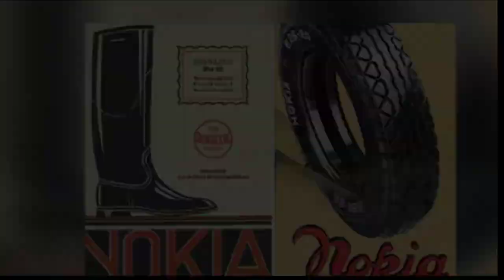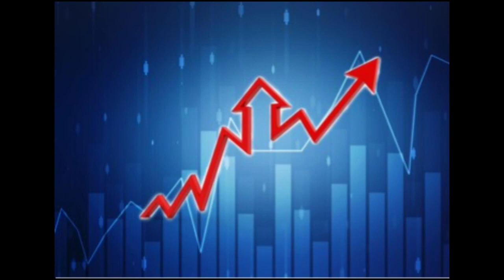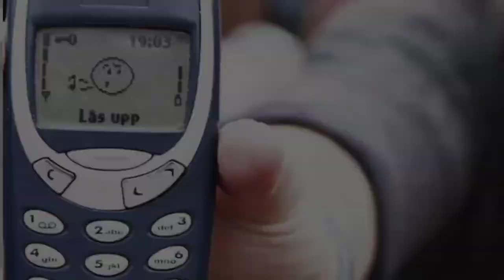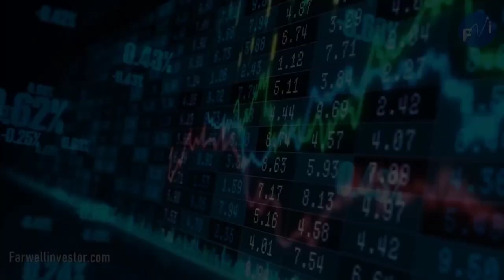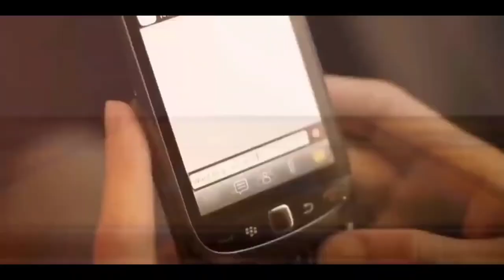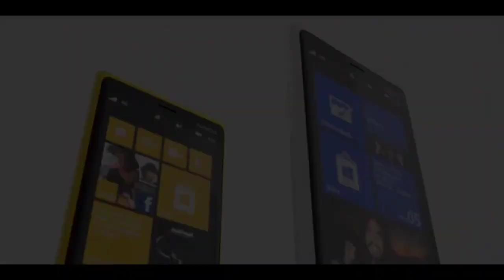De la Tala de Árboles a los Teléfonos Inteligentes: La Asombrosa Historia de Nokia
Durante la década de 1990, Nokia experimentó un rápido crecimiento y se convirtió en el líder indiscutible en la industria de los teléfonos móviles. Sus dispositivos ganaron popularidad debido a su calidad, durabilidad y una amplia gama de características innovadoras. El lanzamiento del Nokia 3310 en 2000 fue especialmente emblemático, ya que se convirtió en un fenómeno cultural gracias a su robustez y a funciones icónicas como el juego Snake. Nokia se convirtió en sinónimo de telefonía móvil, y sus dispositivos eran ampliamente reconocidos y utilizados en todo el mundo. Su éxito y dominio en la industria sentaron las bases para su posterior expansión y exploración de nuevos mercados y tecnologías.

¡No te pierdas ni un solo contenido sobre empresas y su pasado! Únete a nuestra comunidad de entusiastas del mundo empresarial. Haz clic en el botón de suscripción y activa las notificaciones para recibir contenido exclusivo directamente en tu bandeja de entrada.